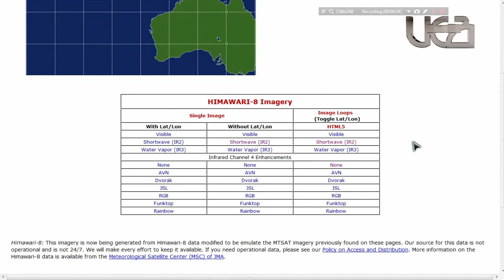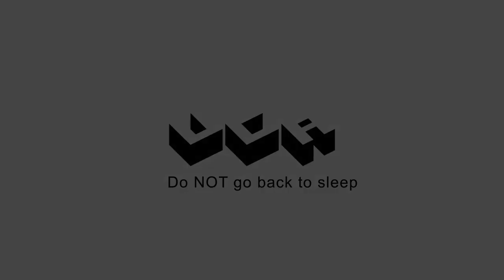Australia under DEW attack on NOAA IR satellite image!?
Compare wildfire map of the past 72 hrs with IR satellite data of the past 24 hrs.